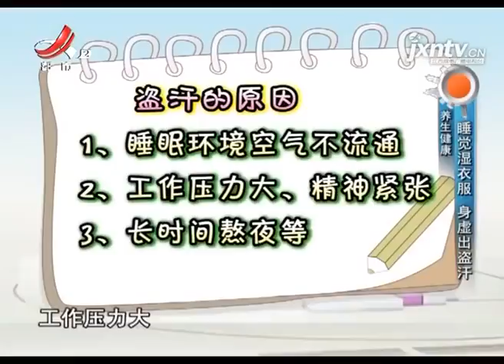《地宝当家》20191230 一个番茄饭